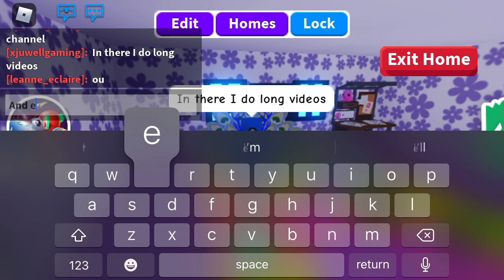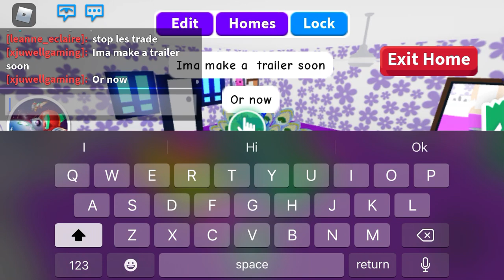Go check my 2nd channel